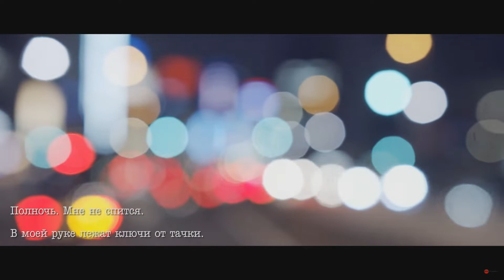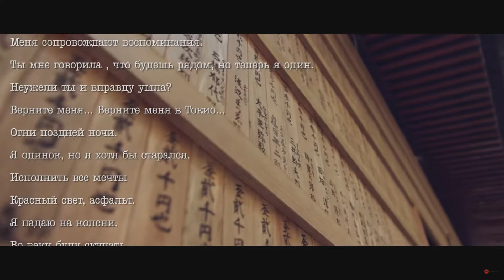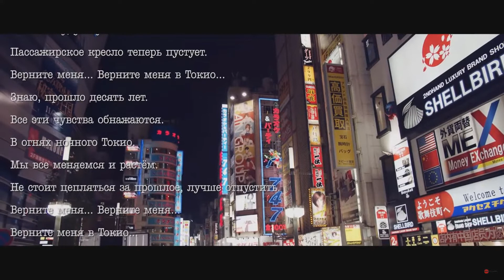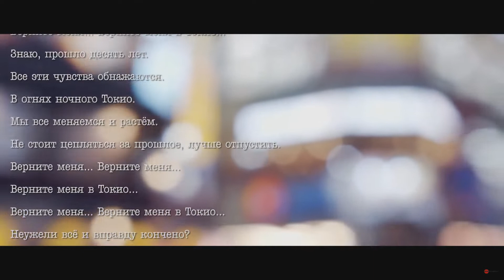MOOG- Take Me Back To Tokyo|MIGHTY CAR MODS| Турбины и храмы 2 [BMIRussian]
Вырезка концовки фильма "Турбины и храмы 2" в переводе BMI Russian.